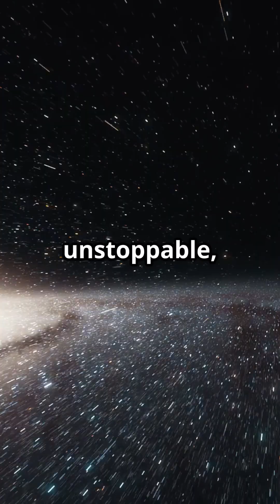🚀 Why Humans Can't Stop Exploring Space?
Why do we explore space despite risks and uncertainties? It's all about human curiosity. Discover how our relentless drive to expand our understanding has shaped history—and how space might just become essential to our future.